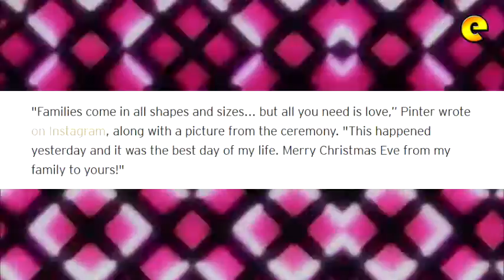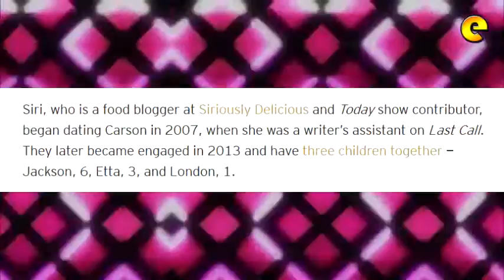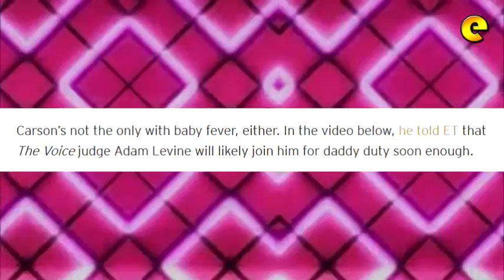Carson Daly Marries Longtime Girlfriend Siri Pinter In Secret Ceremony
Carson Daly’s family has an extra reason to celebrate this Christmas Eve! The Voice host quietly wed his longtime fiancée Siri Pinter on Dec. 23.